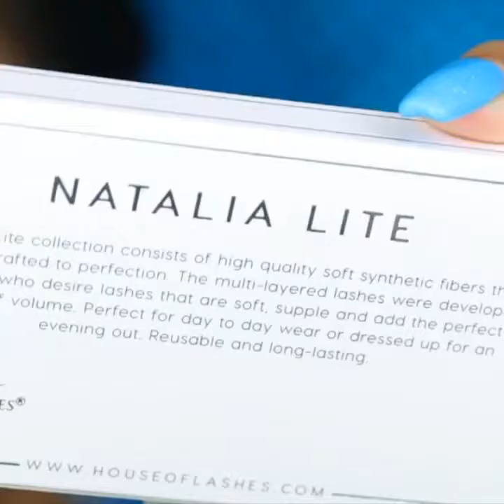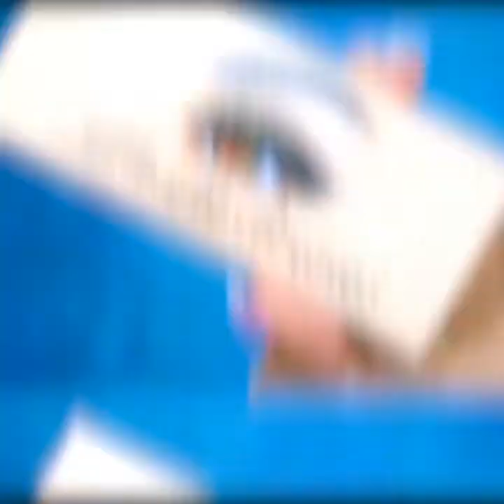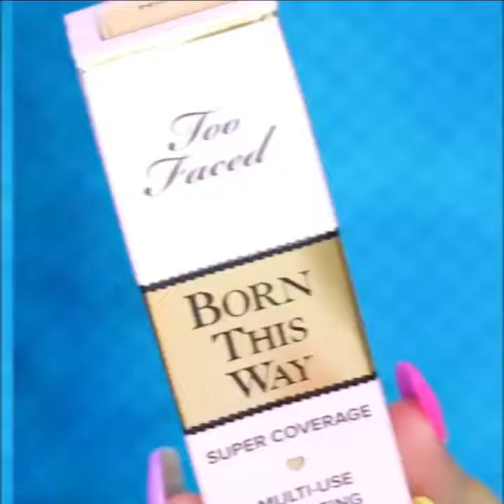New Cut Crease Eye Makeup Looks For Slay Every Weekend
Hello Ladies !!

I am Here With Another Eye Makeup Video I hope you Like It And Share With Your Makeup Lover Friends ,
Video And Makeup Credit Insta Account Mention Below 👇👇